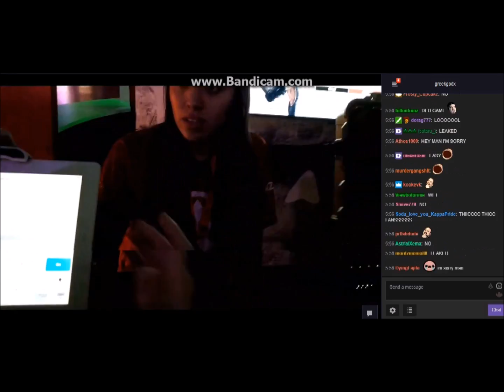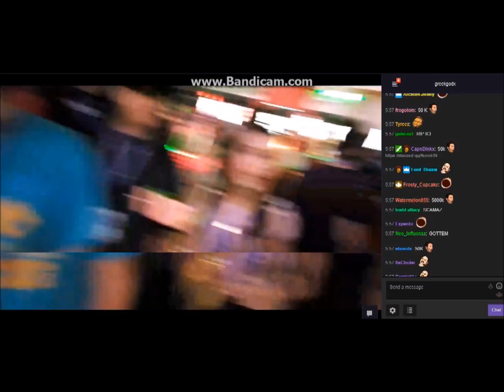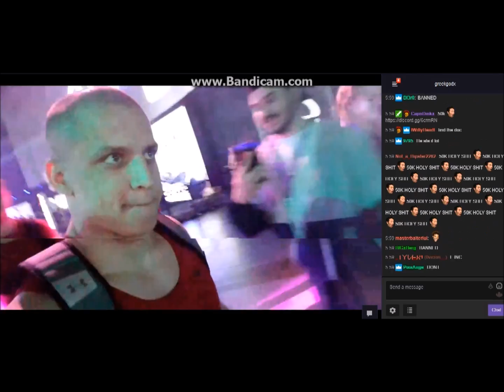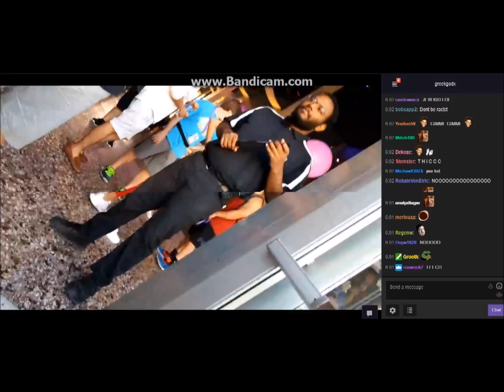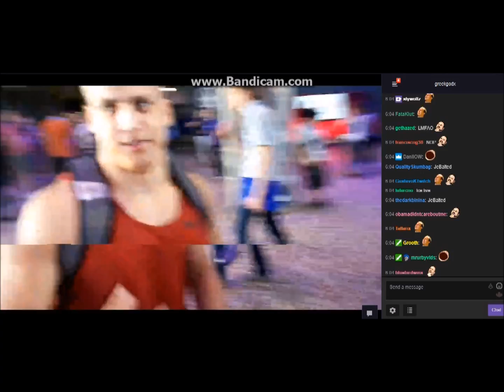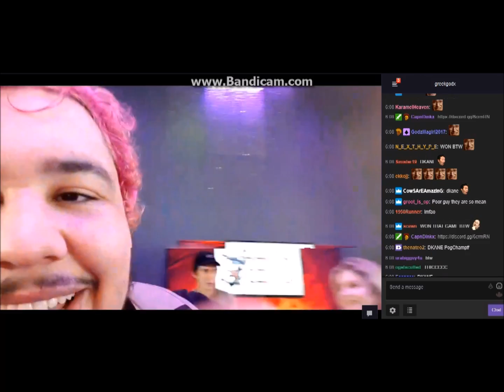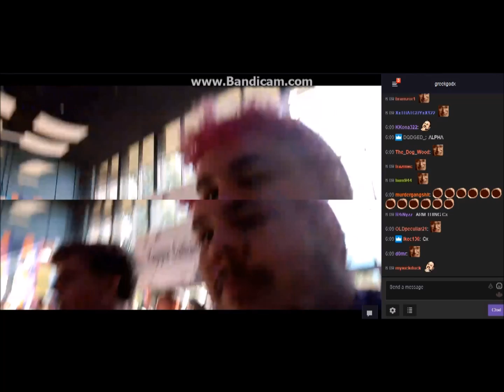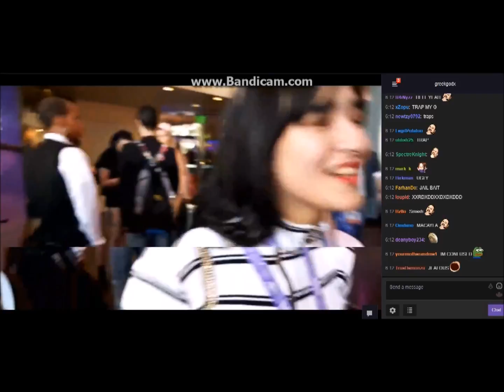TYLER1 AND GREEKGODX AT TWITCHCON PART 2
scuffed pt 2